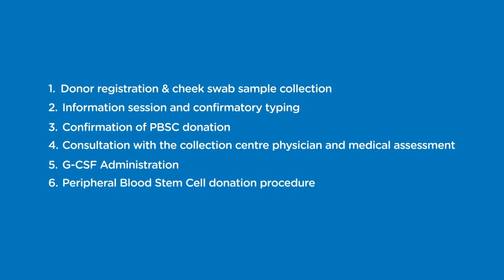121: Have you previously registered as a potential stem cell donor?